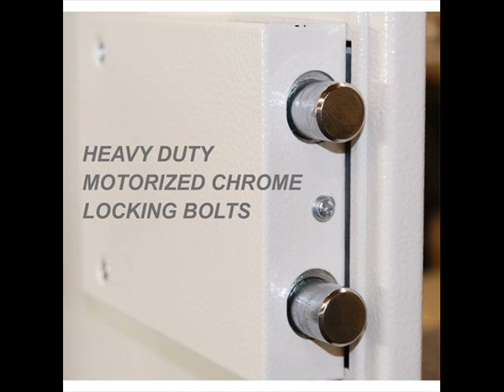Protex Safe Fingerprint Wall Safe FW 1814Z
The safest way to store your valuables and important documents is to keep them in your bank's safe deposit box. But this isn't always convenient, especially if you want daily access to your important belongings. A Protex wall safe would then be a good investment. Specially, since you will be storing some of your most valuable belongings in it. Protex wall safes are drilled into your wall, between studs. You can install a Protex wall safe when you are building your home or office, or you can put it in later. All Protex wall safes come with a flange so that you don't need to re-plaster the walls. Wall safes can be opened by electronic lock or biometric lock depending on the model you choose.